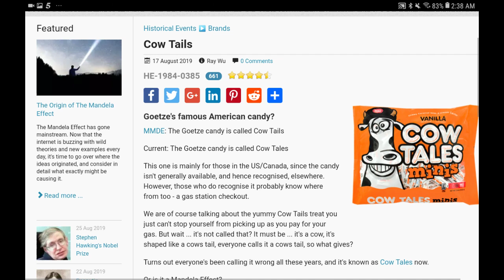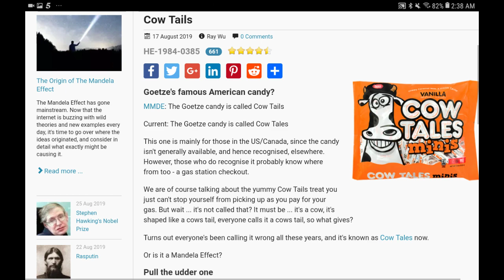New Mandela Effect? (Cow Tails Or Cow Tales?)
Which one do you remember? Give your thoughts!